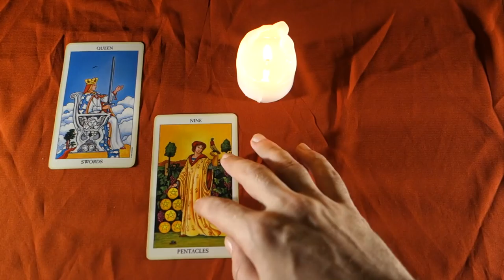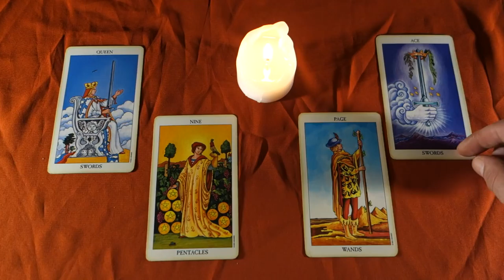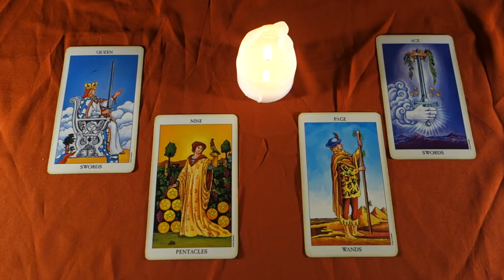LIBRA - HE/SHE IS STANDING IN YOUR WAY! DECISION TIME! Libra Weekly Tarot May 7-13 2018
LIBRA - HE/SHE IS STANDING IN YOUR WAY! DECISION TIME! Libra Weekly Tarot May 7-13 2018 for all Libra Sun signs, Libra Moon signs and Libra rising signs! For more about me, my services and specials check out my